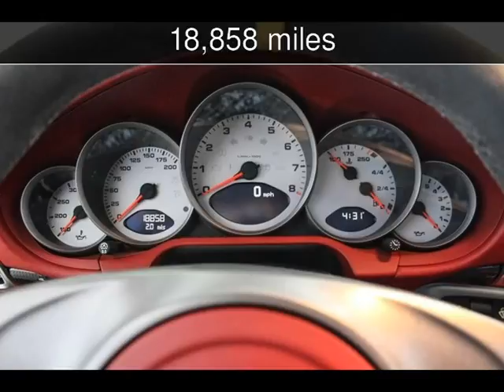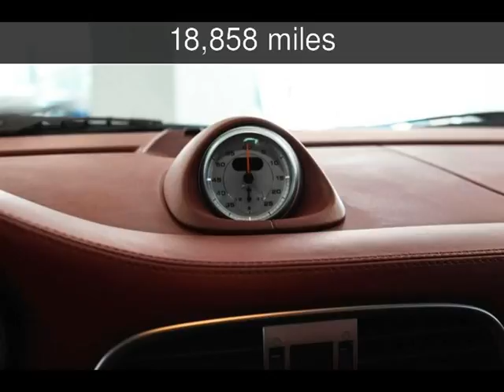2010 Porsche 911 Carrera S Used Cars - Corpus Christi,TX - 2016-06-24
See more details about this used car This 2010 Porsche 911 Carrera S with 18,858 miles is for sale at Track Focused Motorsports.